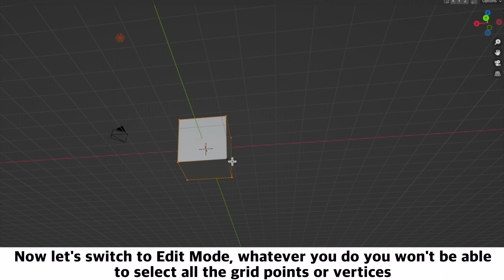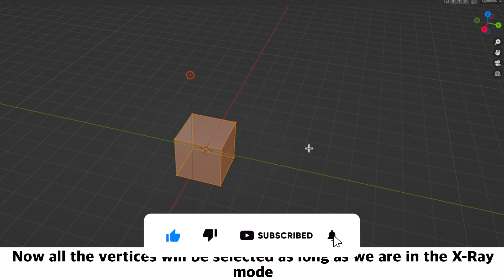Blender X-Ray Mode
In this video we will go through how to use the X-Ray mode to resolve the issue of not being able to select everything while in the 'Edit Mode'

⚡️ CREDITS ⚡️
MUSIC & AUDIO CREDIT